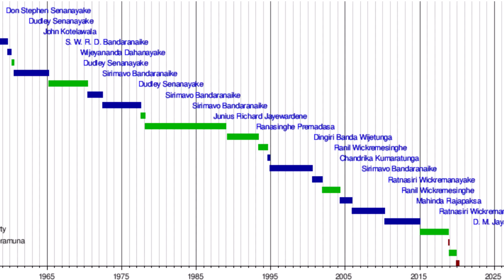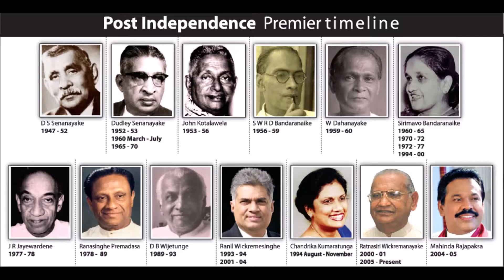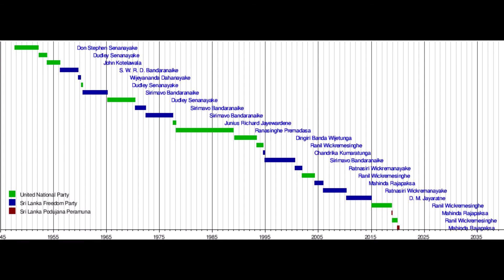Govigama Monopoly Of Presidents And Prime Ministers In Sri Lanka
Sinhalese Govigama and Sri Lankan Tamil Vellalar